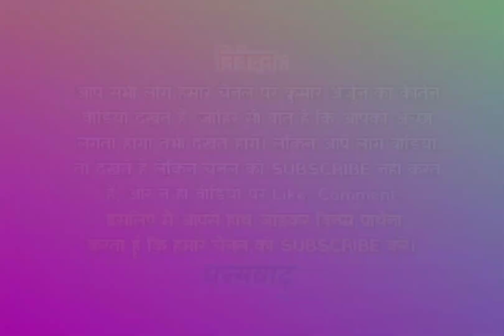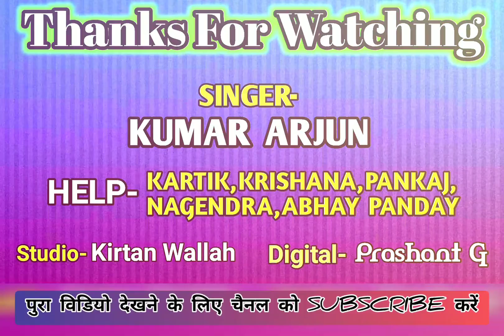Ram Navami Special Bhajan | हरे राम हरे कृष्णा | Kumar Arjun Kirtan 2022 | Hare Rama Hare Krishna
Ram Navami Special Bhajan | kumar arjun का राम नवमी स्पेशल कीर्तन 2022 | Hare Rama Hare Krishna | Ram Bhajan 2022

Ram Navmi Song 2022 | Kumar Arjun Ram Navami Kirtan | Jai Shri Ram Bhajan | Hare Ram Hare Krishna

Hello Friends,
          I am Prashant Rai from Kirtan Wallah Team & You are most welcome in Our YouTube Channel "Kirtan Wallah - Prashant Rai".

           ताकि हमारे हर एक वीडियो का notification आप तक सबसे पहले पहुंचे।

धन्यवाद्!

🎵Song- Hare Rama Hare Krishna
🎶Dhun- Shri Ram Janki Baithe Hai
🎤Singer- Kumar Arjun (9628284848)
🤝Team- Kartik, Nagendra, Krishna, Pankaj,
             Akhilesh, Abhay Pandey (Dholak)
🙇आशीर्वाद- श्री शिवजी ब्यास, ददन जी
🖥️Digital- Prashant Rai
📍Label - Kirtan Wallah
©️Copyright© - @Kirtan Wallah - Prashant Rai

►अष्टयाम हरिकीर्तन

विडियो- ये वीडियो मात्र एक भजन कीर्तन के लिए बनाया गया है क्योंकि राम चरित मानस में श्री तुलसी दास जी महाराज ने लिखा है (कलयुग केवल नाम अधारा सुमिरि सुमिरि नर उतरहिं पारा,कलयुग तरन उपाय न कोउ राम भजन रामायन दोउ )
अतः आप सब इस अष्टयाम किर्तन को देखे सुने और अपने जीवन को धन्य करे!

Kumar Arjun Kirtan
Kumar Arjun Harikirtan
Kirtan Wallah-Prashant Rai
Kirtan Wallah
Prashant Rai
Prashant Kumar Rai
Kumar Arjun New Kirtan
Arjun Harikirtan
Kumar Arjun
Kumar Arjun Kirtan 2022
Bhajan
Kirtan
Dahinavar Hanuman Mandir Kirtan
kumar Arjun New Kirtan 2022
kumar Arjun Bhojpuri Kirtan
Kumar Arjun Song
Kumar Arjun Official
Piyush Mishra Buxar
AKN Entertainment
Aditya Entertainment
Baba Music Ballia
Baba Films Bhojpuri
Ap Official Buxar

kumar#ArjunAKNentertainment

ram bhajan
bhajan
ram navami bhajan
kirtan
ram navami bhajans
ram navmi bhajan
ram navami
ram navmi bhajans
ram navmi special bhajan
ram navami song
bhajan hindi
shri ram bhajan
rama navami
shri ram bhajans
bhajan kirtan
top ram bhajans
nepali bhajan
ram navami 2022
ram navmi
ram navami 2021 bhajan
ram navmi ram janam bhajan
bhajans
ram janam bhajan
latest ram navami kirtan
ram navami 2021 nepali bhajan
ma navratri ram navmi bhajan

Ram Navami Status 2022 | राम नवमी 2022 | Coming Soon Ram Navmi Status | Ram Navami WhatsApp Status

ram navami kab hai 2022
ram navami kab hai
ram navami
ram navami song dj remix
ram navami rally

shri ram janki baithe hai mere seene me dj